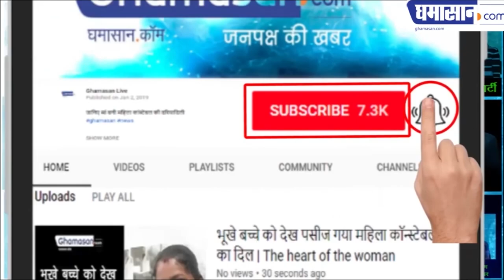क्या सच में प्रेग्नेंट है दीपिका ? Is Deepika Padukone Pregnent ! See the Truth | Ghamasan Live